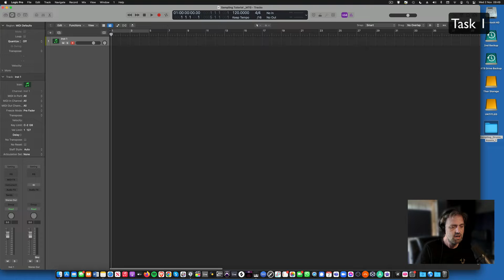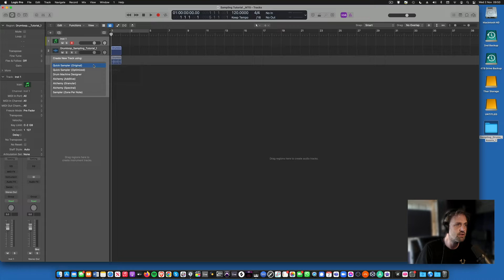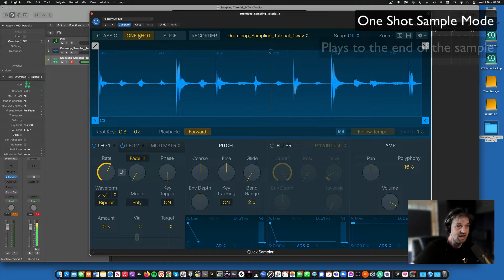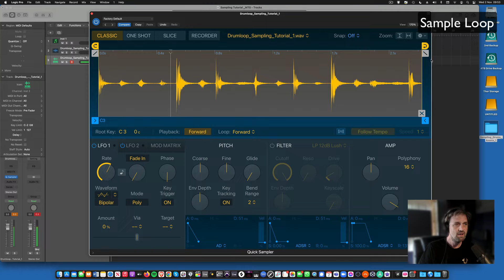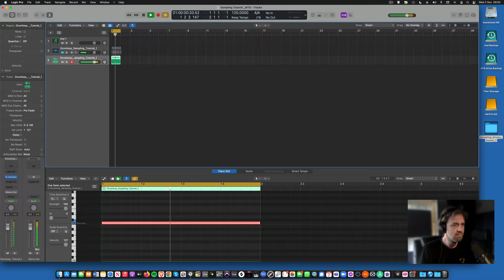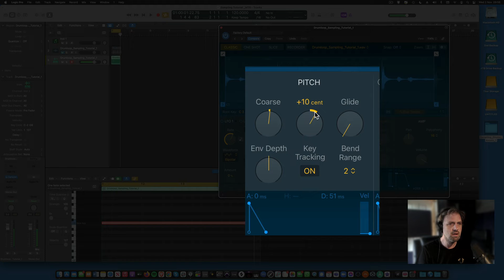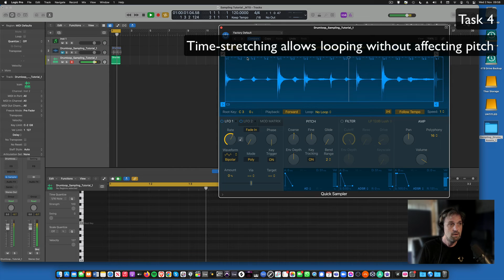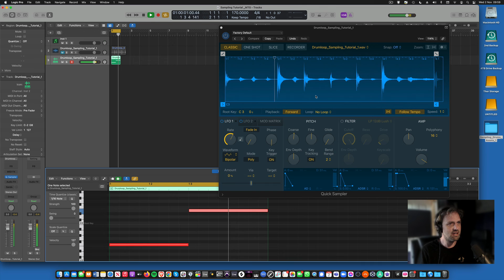This is how you import loops into Logic Pro CORRECTLY! (2022)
Sign up and get the tutorial audio for this video for free!

This video is part of a series of tutorial videos that show the basic functions of the Logic Pro X Sampler.

Things have changed since the EXS24 sampler was discontinued and sampling has become music more efficient and creative has a result.

This tutorial will orientate you with the basic controls and parameters of the sampler and how to get audio imported and how to do basic edits